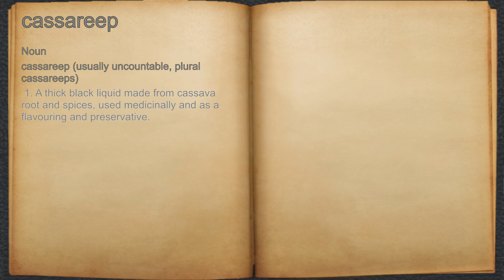What does cassareep mean?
A spoken definition of cassareep.

Intro Sound:
Typewriter - Tamskp